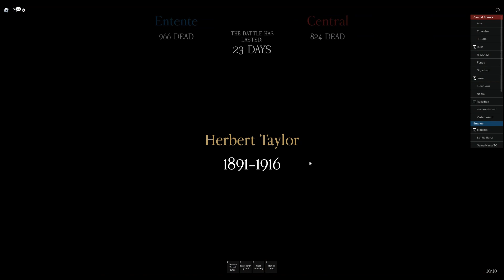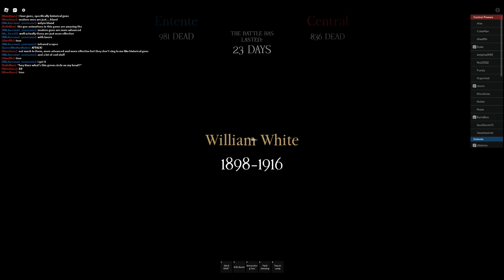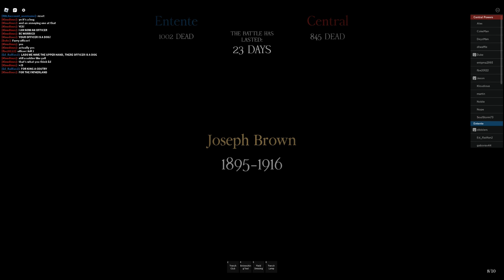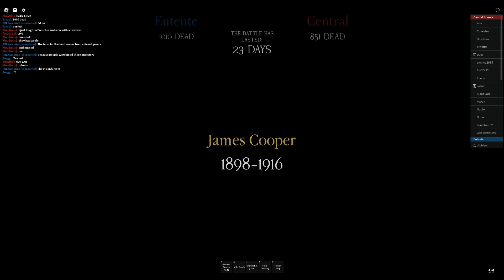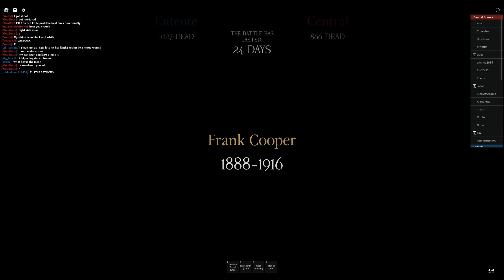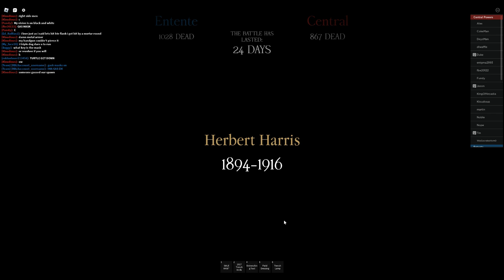How to raid trenches !!!!!!!!11!1!111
THANK 2 SPONSERS
very fun trench game